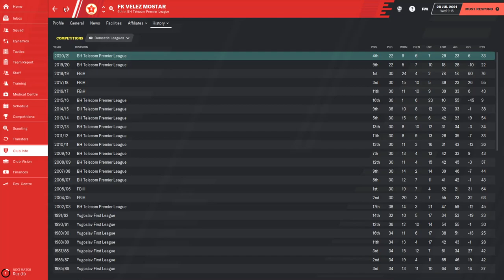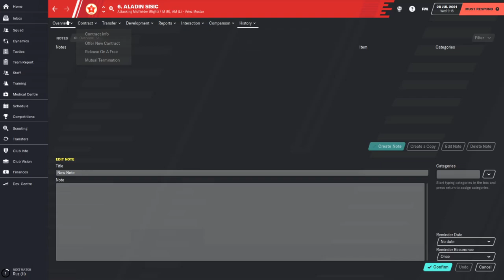FM20 Fellow Traveller: Ep15 (Velez Mostar) Introduction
A new club for the travels! We are onto Bosnia now, moving to Velez Mostar. This video gives a breakdown of the new club and their situation in the Bosnian league. If anyone has more info about the club and Bosnian football I always love to hear it!